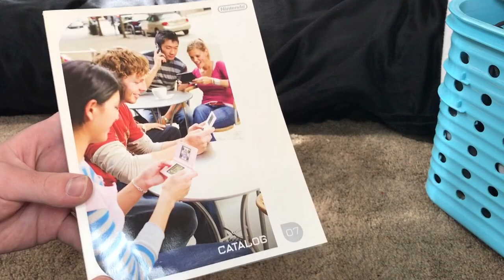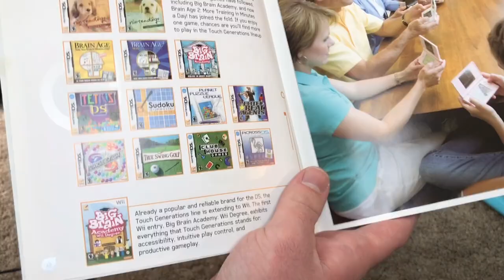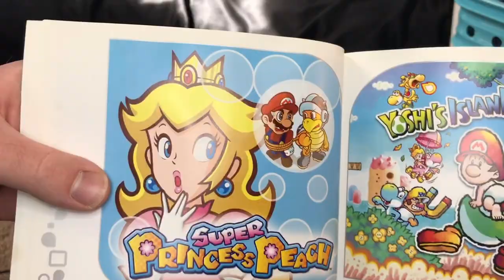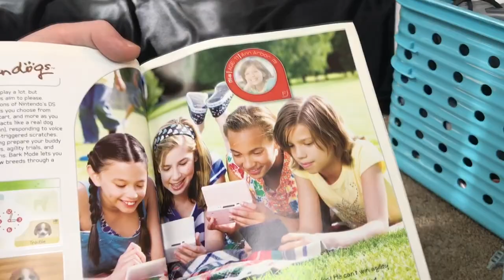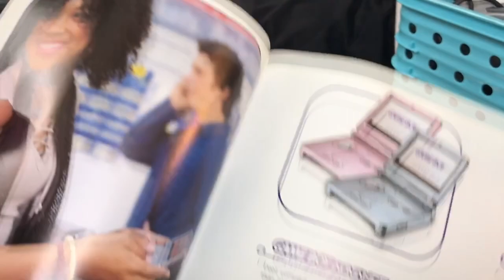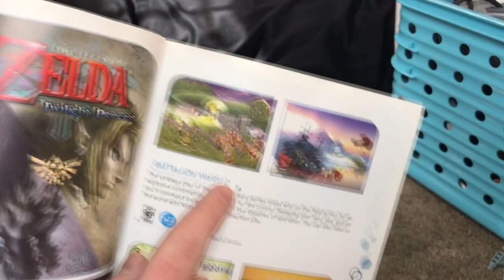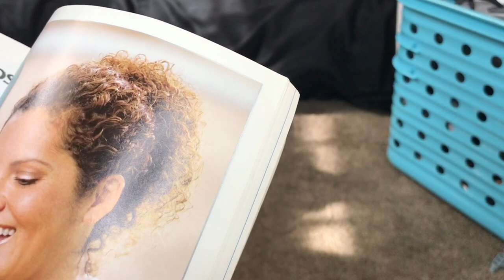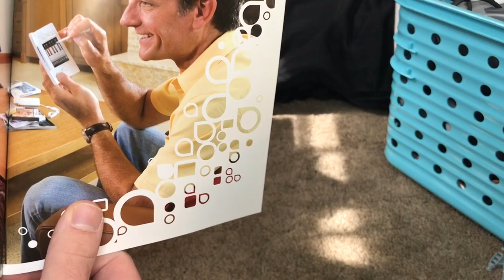Taking a look at the Wii Catalog 2007!